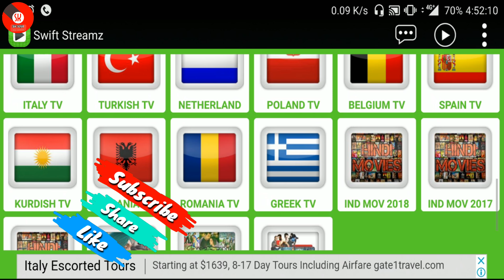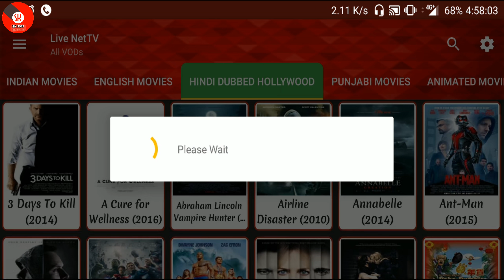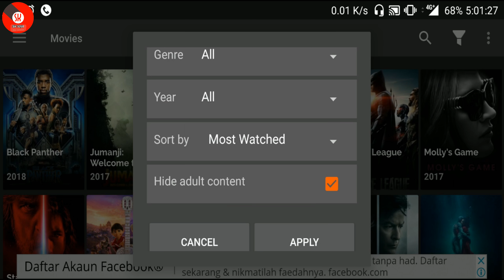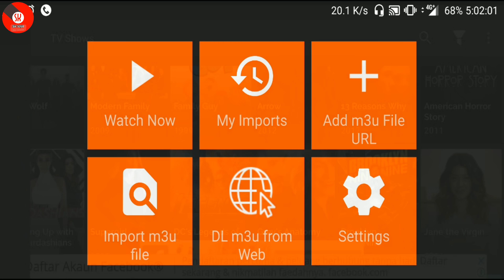বিনামূল্যে বাংলাদেশী লাইভ টিভি চ্যানেল/Top Bangladeshi Live TV Channel Streaming And New Movies 4K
এই  ভিডিওতে আপনারা দেখবেন যে ! কিভাবে লাইভ টিভি দেখা যায় ইজি ভাবে । আরো দেখবেন যে কিভাবে নিউ মুভি ডাউনলোড করতে পারবেন সহজ উপায় !

If You did enjoy this Video then Don't Forget to